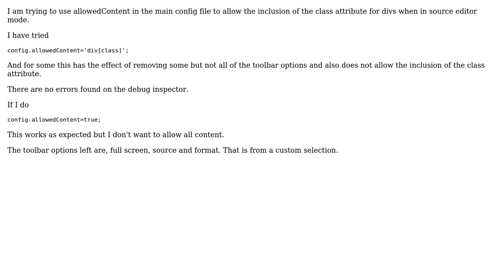Ckeditor allowedContent with rules (2 Solutions!!)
Ckeditor allowedContent with rules

With thanks & praise to God, and with thanks to the many people who have made this project possible! | Content (except music & images) licensed under CC BY-SA | Music | Images & others | With thanks to user Marek Lewandowski user Guesser and the Stack Exchange Network Trademarks are property of their respective owners. You are responsible for your own actions.